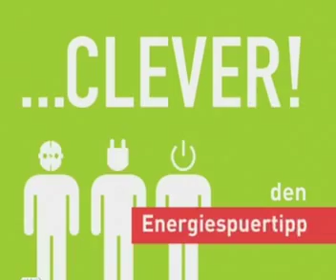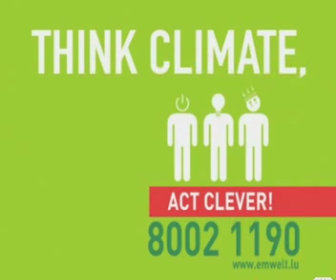GVB-- Spuertipp 3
Eng Parodie op d'Energiespuertippen, déi vun RTL am Joer 2007 ausgestrahlt goufen. Dës Parodie gouf am Januar 2008 um Bieleser Geessenowend presentéiert.